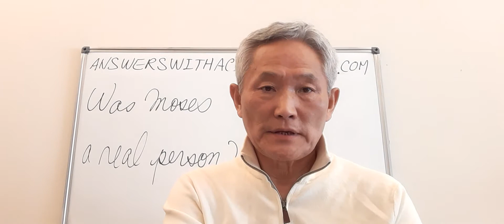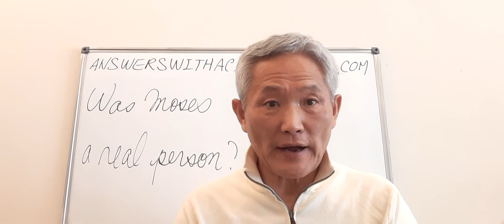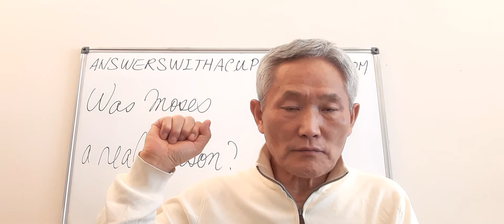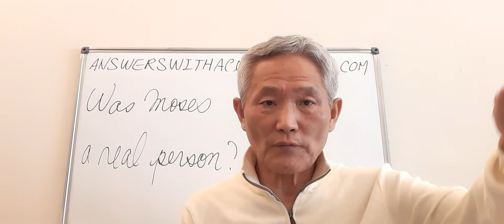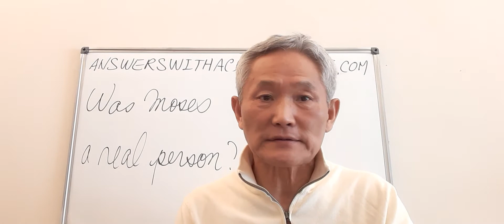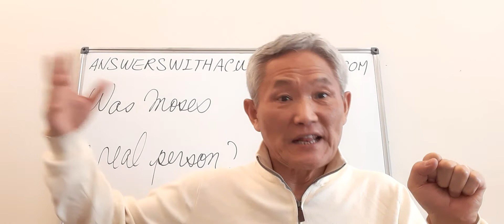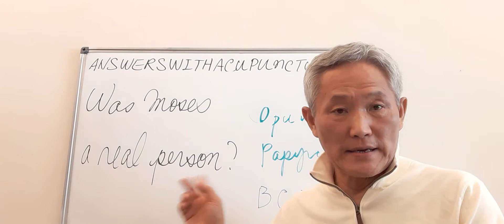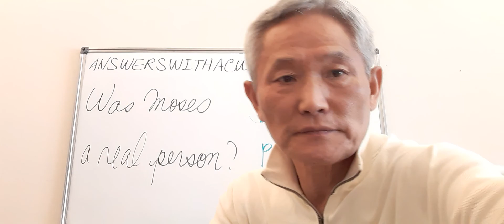Was Moses a real person?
Comparison of Exodus and Egypt history. Exodus 1:11, Pithom and Rameses as store cities.